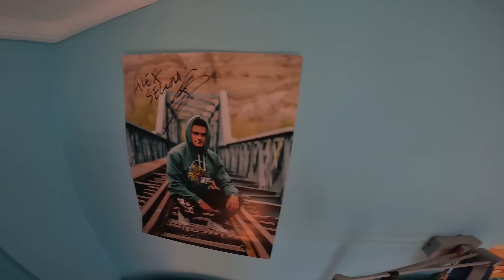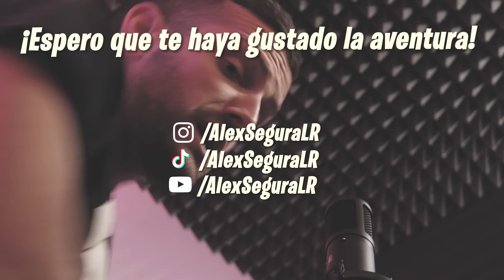UNA MUJER me INVITA A SU MANSIÓN para HACER PARKOUR😱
▶️ Hola chavales!! En este vídeo una mujer me invita a su mansión parkour hacer parkour, y fue una verdadera locura.